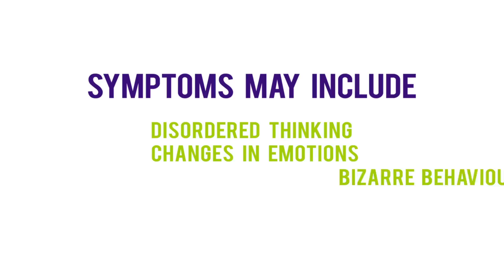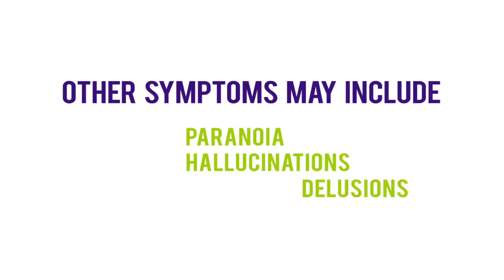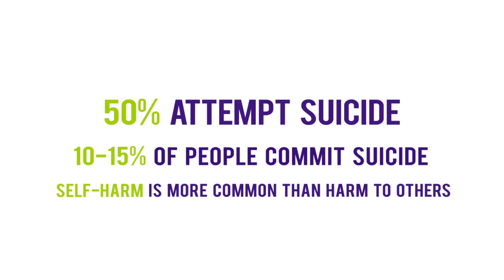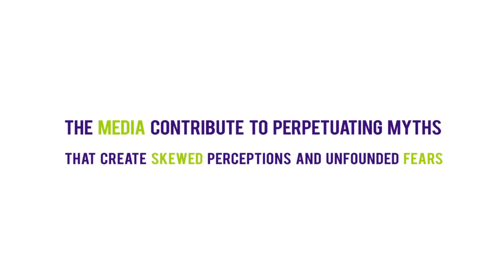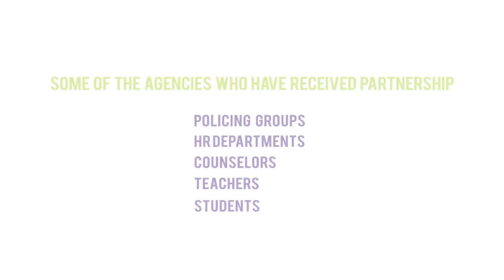Partnership: People with schizophrenia, family members and clinicians talk about schizophrenia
A brief intro to what information may be covered in a Partnership Education Presentation.

The Partnership Education Presentation Program uses storytelling to shed light on the reality and scope of severe and persistent mental illness. A panel of three guest speakers — usually a person with a mental illness, a family member and a mental health professional— share their insights and personal journeys with mental illness. In educating communities this way, Partnership Education Presentations foster understanding and reduce stigma. Partnership Education Presentations are valuable to students, teachers, mental health workers and people who work with the public.

In particular, Partnership Education Presentations have been used to facilitate discussions and inform future criminal justice workers, psychiatric nursing students, psychiatrists, social service workers, and more.